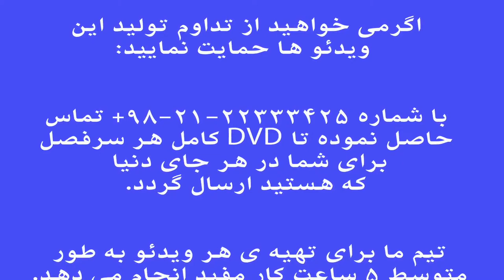دلکش | فرم ها و گوشه های موسیقی ایران | فرهنگ واژه ها | نیما فریدونی.mp4